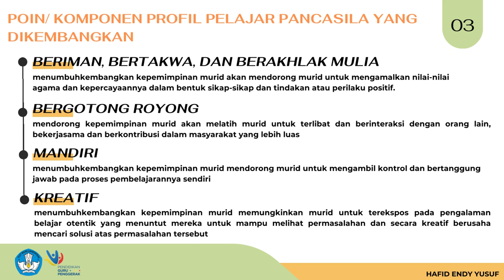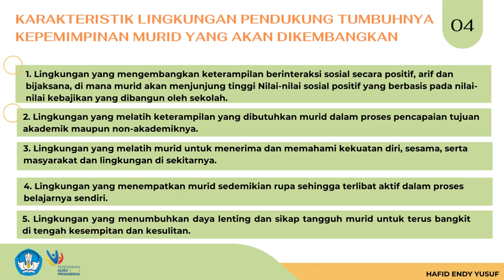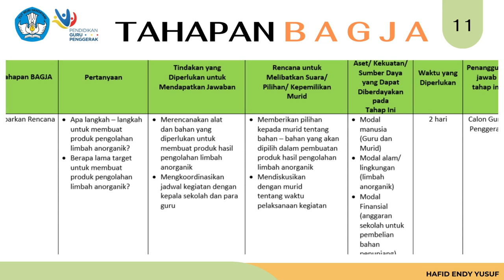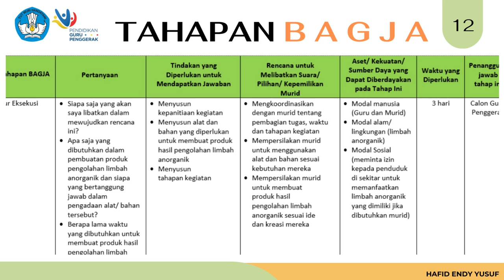DEMONSTRASI KONTEKSTUAL - MODUL 3 3 - CALON GURU PENGGERAK